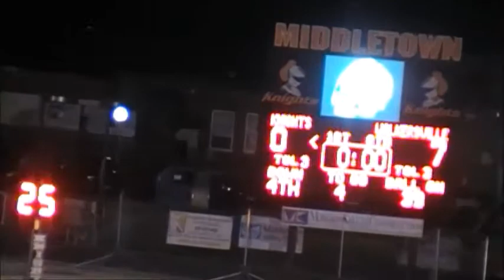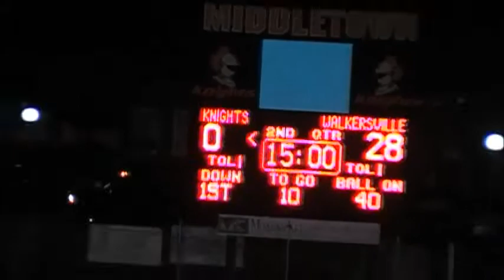Walkersville vs Middletown 110317